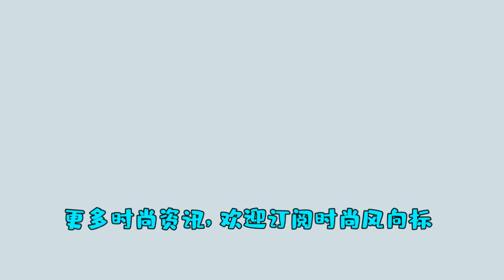吴谨言的衣服品味真好，白衬衫上衣搭配黑色短裙，美出了新高度